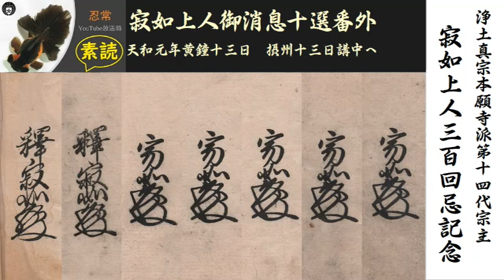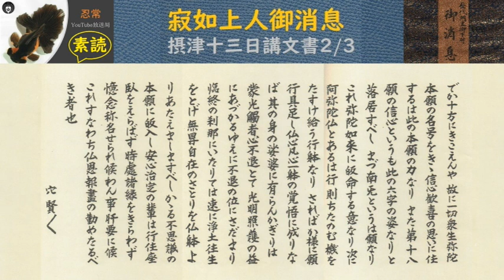寂如上人御消息十選、番外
浄土真宗本願寺派第１４代宗主寂如上人３００回忌記念、寂如上人御消息、天和元年黄鐘１３日、摂州十三日講中へ、素読。
「聖の跡」（前出）を朗読していますが、画面は「歴代御門主消息集」（摂津十三日講発行）を用いています。
この御消息の原本は今も摂津十三日講が所蔵しています。本願寺年表には1681年（寂如上人31歳）11月13日、摂津十三日講に消息を授く（寂如文案・歴代御書）とあり、寂如上人自身の文案によることが判ります。
サムネイル（冒頭の画像）は常忍寺が所蔵している「御文章」（ごぶんしょう：8代蓮如上人御消息集）7冊の花押です。御縁も御恩も深うございます。